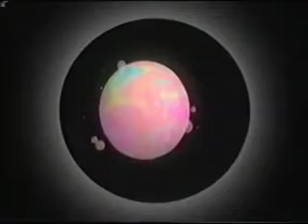Barney in Outer Space (reverse)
And now for something suitably weirder, Barney in Outer Space.